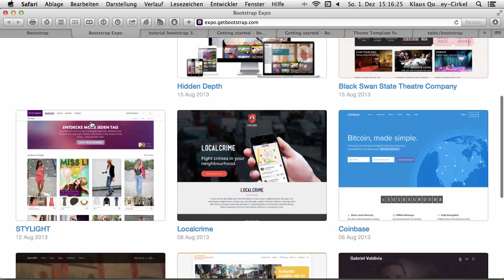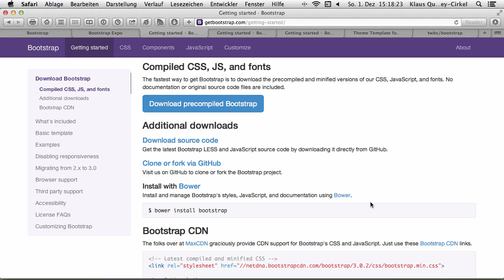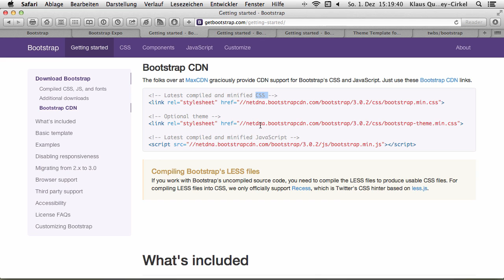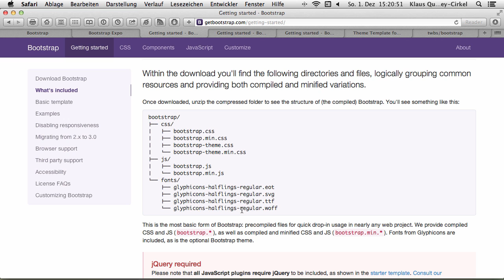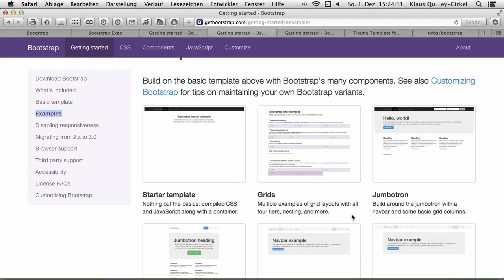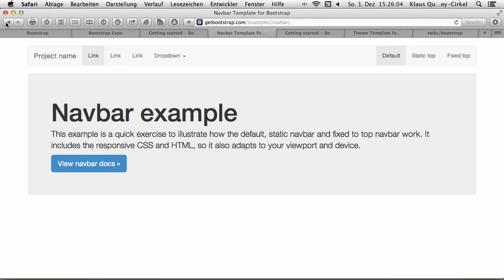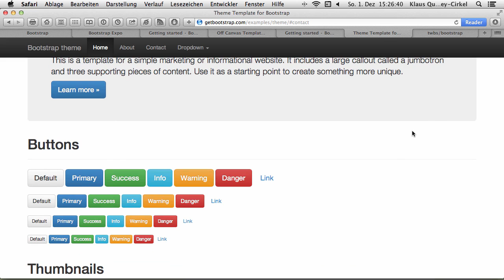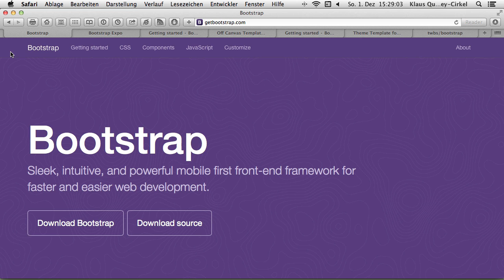Bootstrap = Mobile First + RWD